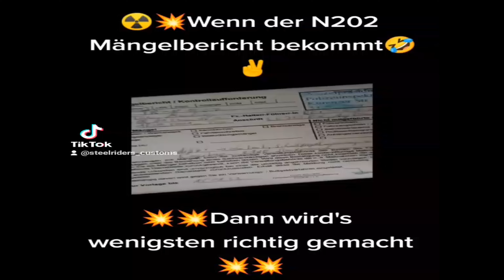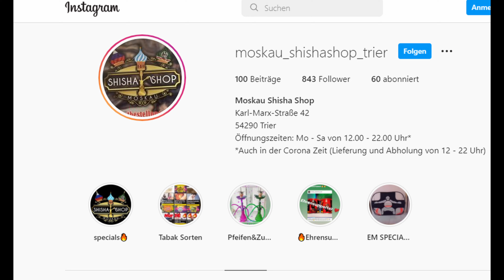KATASTROPHE !! Erstes mal KOTFLÜGEL BÖRDELN bei dem W202W + NEUE SOMMER FELGEN !!!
In diesem Video Bördeln wir die Kotflügel bei unserem W202.Wir haben uns neue Sommerfelgen zugelegt da diese zu breit sind müssen wir die Kotflügel ein bissen bördeln. Wir haben dieses Gerät im Internet gesehen und wollten es Passend zu den Sommerfelgen ausprobieren. Unsere erfahrung damit + endresultat seht ihr in diesem Video.